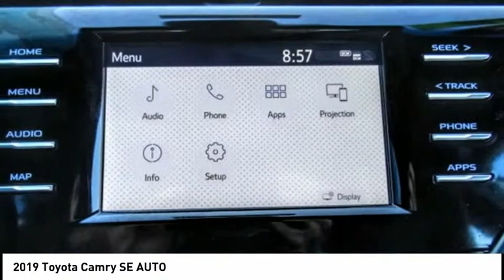2019 Toyota Camry Marina del Rey, Los Angeles, Santa Monica, Culver City, Venice, CA R725631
4636 LINCOLN BLVD.

MARINA DEL REY TOYOTA: PROUDLY SERVING MARINA DEL REY, LOS ANGELES, SANTA MONICA, CULVER CITY, VENICE, AND SURROUNDING SOUTHERN CALIFORNIA LOCATIONS. THIS SILVER 2019 Toyota CAMRY IS EQUIPPED WITH A Engine: 2.5L I-4 DOHC 16-Valve -inc: VVT-iE intake and VVT-i exhaust, AUTOMATIC TRANSMISSION, AND RECEIVES AN ESTIMATED 28 City/39 Hwy MPG. MARINA DEL REY, CA 90279. MARINA DEL REY, CA - LOS ANGELES, CA - SANTA MONICA, CA - CULVER CITY, CA - VENICE, CA STOCK #: R725631 | 2019 Toyota Camry SE Auto CARFAX Certified 1-Owner 2019 Toyota CAMRY SE AUTO Clean CARFAX. Silver 2019 Toyota Camry SE FWD 2.5L I4 DOHC 16V Bluetooth / iPhone Integration, Back up Camera, Lane Assist, Adaptive Cruise. 28/39 City/Highway MPG Awards: * 2019 KBB.com 10 Best Sedans Under $30,000 * 2019 KBB.com 10 Most Comfortable Cars Under $30,000 * 2019 KBB.com Best Resale Value Awards * 2019 KBB.com Brand Image Awards Marina del Rey Toyota has been a family-owned business since 1995, and that experience informs how we treat our customers. From our award-winning service to our commitment to the environment, we re here to serve the greater Los Angeles community. Come see our whale mural that stretches the whole length of the building, and see why we promise that you ll Get a Whale of a Deal. All advertised prices exclude government fees and taxes, any finance charges, any dealer document processing charge, any electronic filing charge, and any emission testing charge. Please note that offers can change day-to-day, and all displayed prices or offers expire at close of business today. Stock #: R725631 | VIN: 4T1B11HK8KU725631 | 2019 Toyota Camry SE Auto Marina Del Rey Toyota